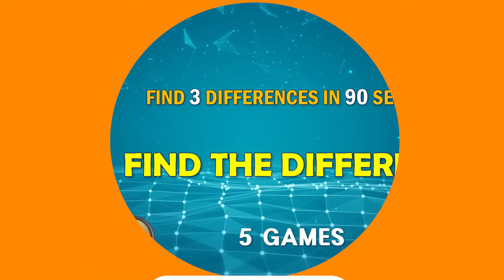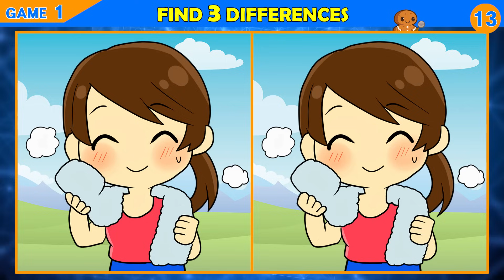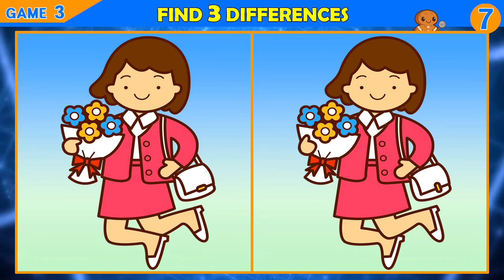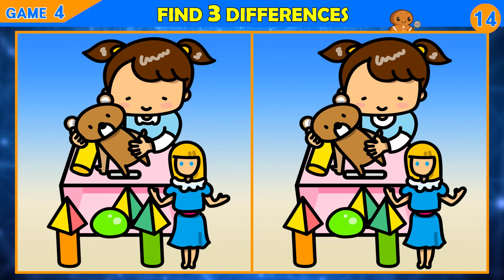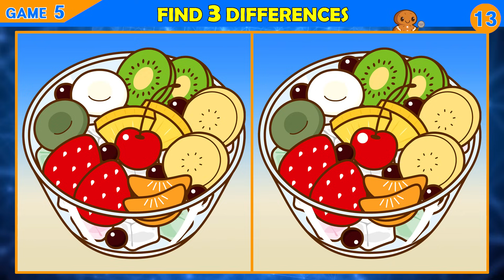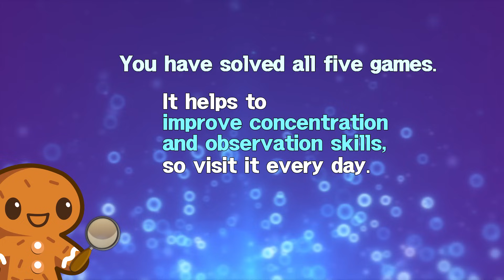【Find the Difference】 If you've found them all, you're a concentration genius!